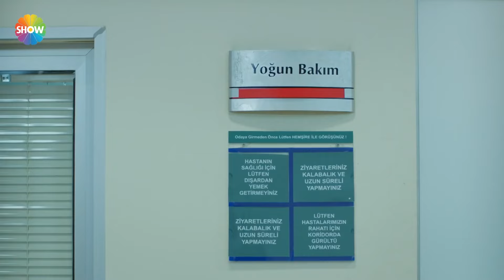Hakkı'nın şartı Nil ve Demir'i şoke etti! | Ne Münasebet